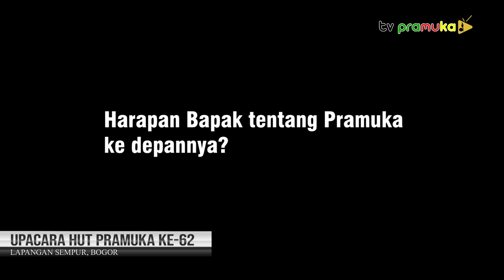[SekilasPramuka] Edisi Selasa, 29 Agustus 2023 - HUT Pramuka